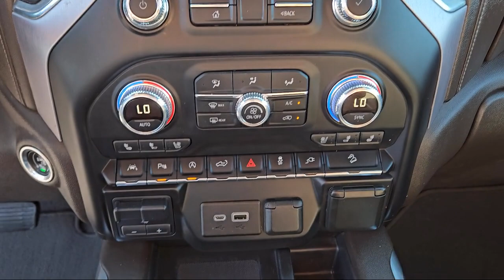2019 GMC Sierra 1500 SLT Crew Cab McAllen Brownsville Harlingen Port Isabel Weslaco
2019 GMC Sierra 1500 SLT Crew Cab Stock Number: G235761A Vin:3GTU9DED6KG135914.